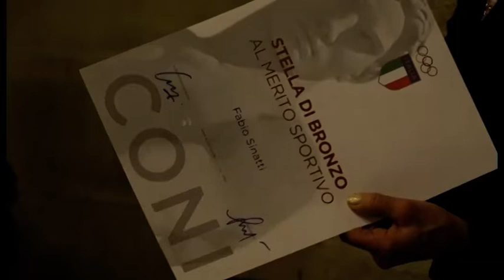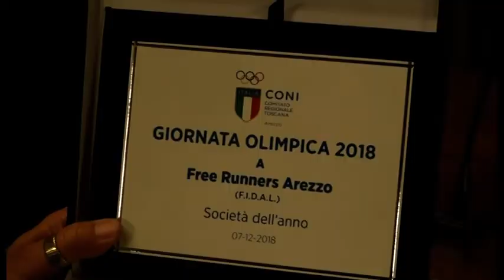Arezzo. Premio per la la Free Runners "società dell'anno" alla Giornata olimpica